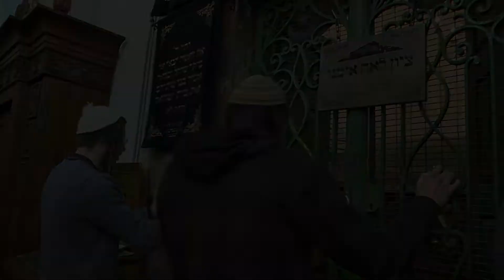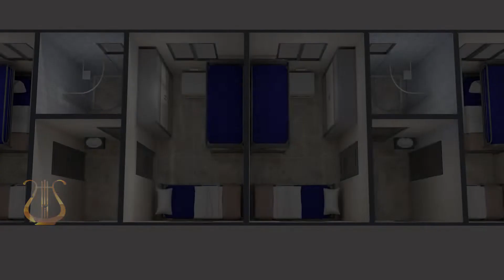מעבירים את ישיבת זמרת הארץ לקרית ארבע מתורגם לצרפתית